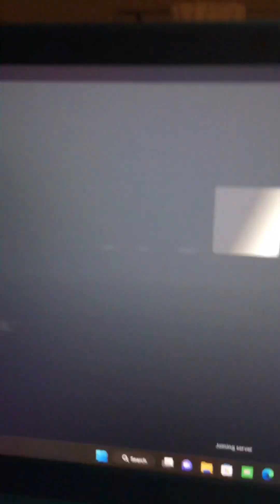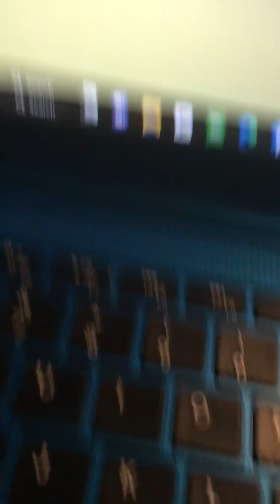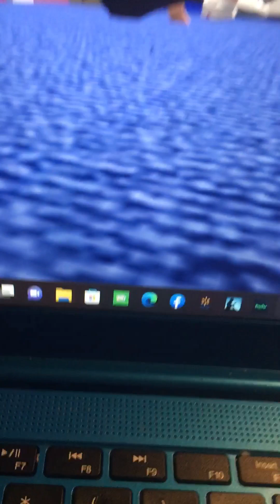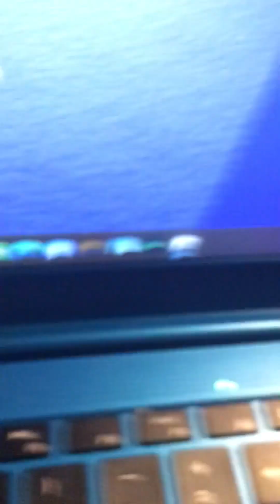I made my first Roblox video but not short! Oh and I got a new iPhone!